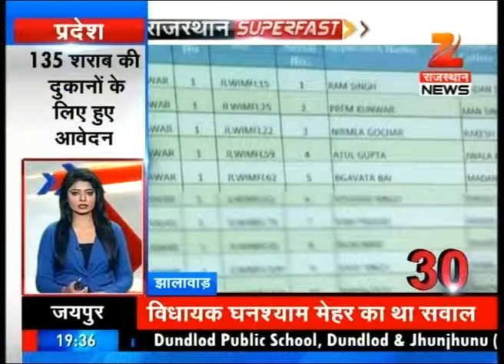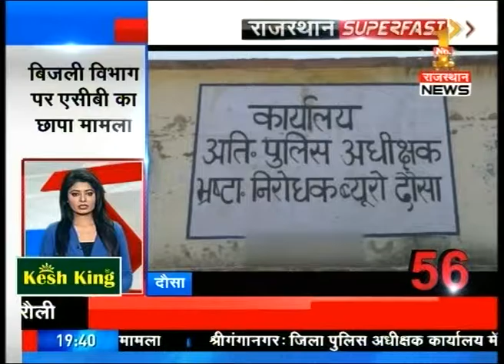Rajsthan Super fast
Watch 'Rajsthan Super fast' and catch all the latest news and updates here.